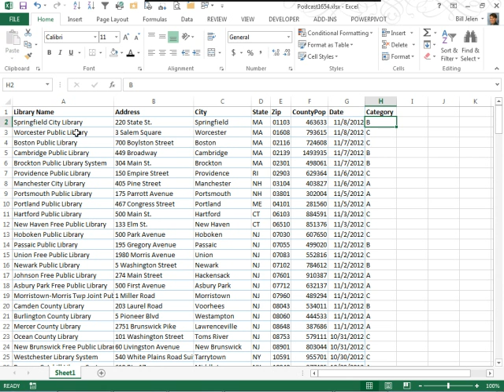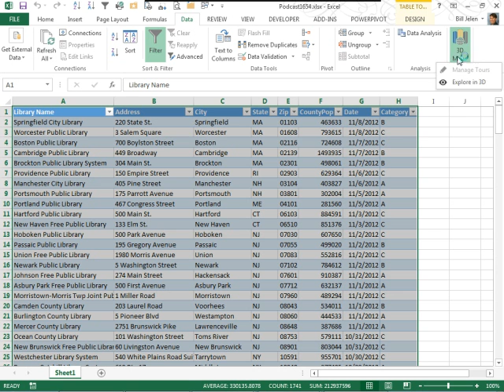Excel - How to Build a Tour in 3D Maps (formerly GeoFlow) in Excel - Episode 1654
Microsoft Excel Tutorial: Mastering GeoFlow: Setting Up and Using the Excel 3D Map Add-in.

Welcome to another episode of the MrExcel podcast. In today's episode, we will be diving into the mechanics of GeoFlow, a new add-in for Excel 2013 Pro Plus. In our previous episode, we introduced you to this cool new tool, but today we will be showing you how to set it up and use it effectively.

First, let's take a look at our data set. It's a smaller set compared to the one we used in the previous episode, with 218 libraries and their corresponding addresses, population, and projected book arrival dates. We obtained this data from the Azure DataMarket. To use this data in GeoFlow, we need to first add it to PowerPivot. This can be done by converting the data into a table and then adding it to the data model.

Once the data is in the data model, we can go back to Excel and click on the 3D Map option under the Data tab. This will open up the GeoFlow interface. The first step is to specify the geographic fields, which in our case are City, State, and Zip. GeoFlow will then retrieve the locations from Bing and plot them on the map. We can then use the county population as the height of each column to get a better visual representation of the data.

GeoFlow also allows us to add a time component to our data. In our example, we have the projected book arrival dates for each library. By adding this field to the time component, we can see the data points appear and spread out over time, giving us an animated view of the data. This feature is great for tracking the progress of a project or shipment.

We can also create a tour in GeoFlow, which allows us to zoom in and out of different locations and add scenes to our tour. This is a great way to present our data and tell a story with it. We can even add a theme to our map to label the locations and make them more visually appealing.

Overall, GeoFlow is a fantastic tool that I am in love with. It's currently in beta, but I have high hopes for its final release to the public at the end of 2013 or early 2014. So if you have Excel 2013 Pro Plus, be sure to give GeoFlow a try and see how it can enhance your data visualization.

Table of Contents:
(00:00) Intro to 3D Map
(00:15) Setting Up Data for GeoFlow
(00:33) Obtaining Data from Azure DataMarket
(00:51) Adding Data to Data Model
(01:07) Specifying Geographic Fields
(01:22) Choosing Geographic Fields for GeoFlow
(01:40) Mapping Data in GeoFlow
(02:05) Fixing Street Address Field
(02:19) Displaying Data Points
(02:43) Using County Population as Height
(03:01) Adding Category Field for Color
(03:42) Creating a Tour
(04:06) Adding Scenes to Tour
(04:38) Playing Tour
(05:25) Time Component in GeoFlow
(05:47) Using Date Field for Time Component
(06:09) Explanation of Time Component Options
(06:38) Temporal Accumulation Option
(06:48) Illustration of Time Animation
(07:28) Clicking Like really helps the algorithm

This video answers these common search terms:
how to make a tour on 3d map excel
how to create a geographic heat map in excel

Yesterday Bill introduced us to the new GeoFlow Add-in, coming soon for Excel. Today in Episode #1654, Bill gives us an Introduction to how it works and how we can work with it!